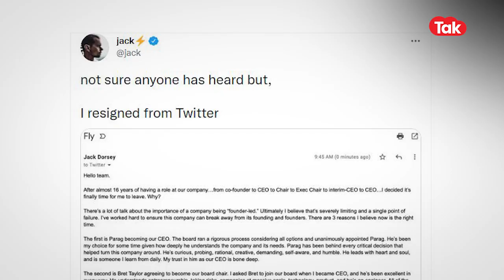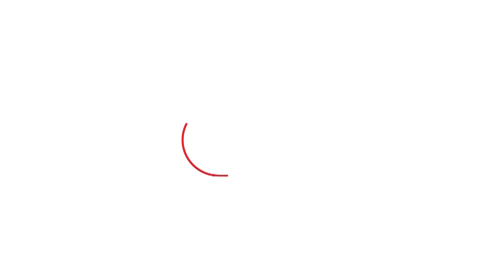Parag Agrawal: Twitter CEO पराग अग्रवाल की सैलरी सुन हैरान होंगे, करोड़ो के स्टॉक्स भी मिलेंगे साथ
देश उस वक्त फूला नहीं समाया जब ट्विटर के को फाउंडर जैक डार्सी ने इस्तीफा देते हुए IIT मुंबई से पढ़ा पराग अग्रवाल को नया CEO बनाने का ऐलान किया..कभी श्रेया घोषाल के दोस्ती तो कभी अपनी सैलरी के लिए पराग चर्चा में आ रहे हैं... ये तो हम आपको बता चुके हैं कि पराग और श्रेया बचपन के दोस्त हैं और एक साथ स्कूल में पढ़े हैं.. लेकिन अब हर कोई ये जानना चाहता है कि आखिर जिस ट्वीटर के सीईओ  पराग की सैलरी होगी कितनी..तो चलिए बताते हैं आपको इसी वीडियो में.